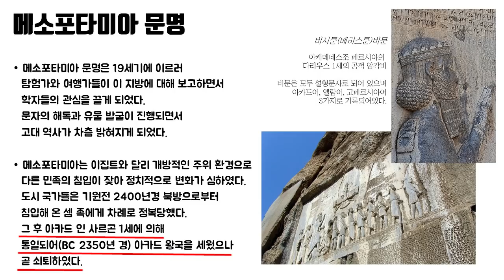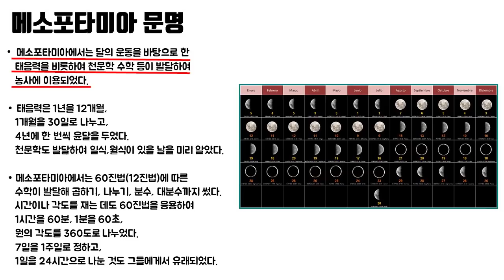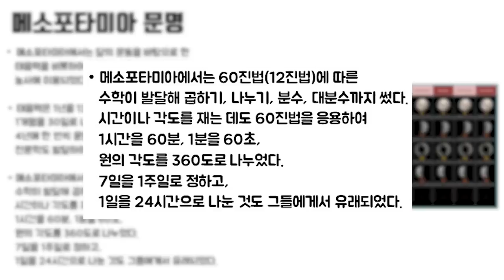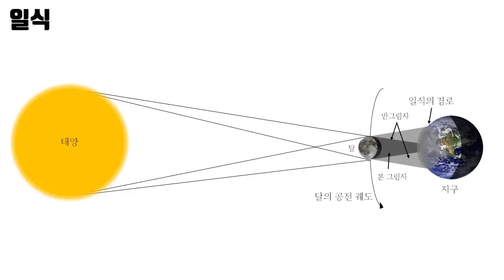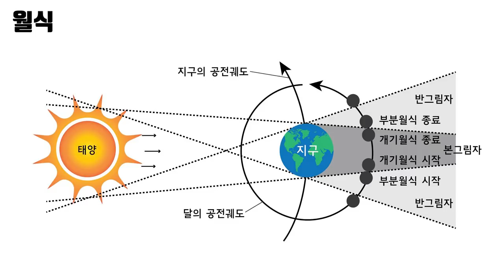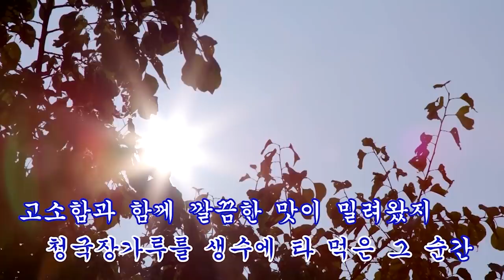20/07/15 황창연 신부 성경특강 시즌3 2강 : 강은 인류에게 선물 (메소포타미아 문명 2)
성서특강 시즌 3는 매주 월, 수, 금 오후 2시에 업로드됩니다.